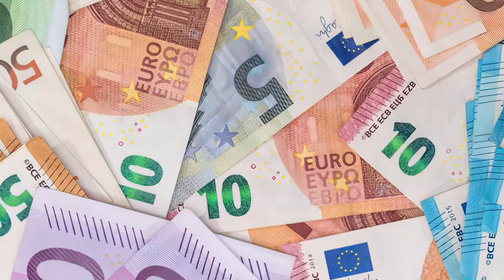EXTRAGOLD B 15 secondi